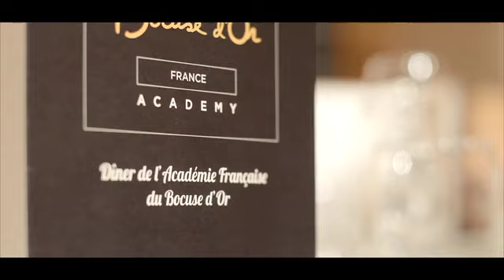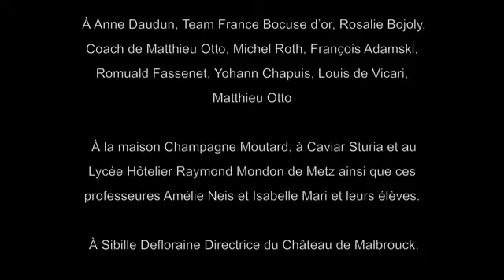Château de Malbrouck Bocuse d'Or - METRO METZ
Château de Malbrouck   Bocuse d'Or

Adresse : ZAC du port autonome de Metz, Rue du Trou aux Serpents, 57000 Metz

Horaires :
lundi         06:00–19:00
mardi         06:00–19:00
mercredi 06:00–19:00
jeudi             06:00–19:00
vendredi         06:00–19:00
samedi         06:00–18:00
dimanche     Fermé